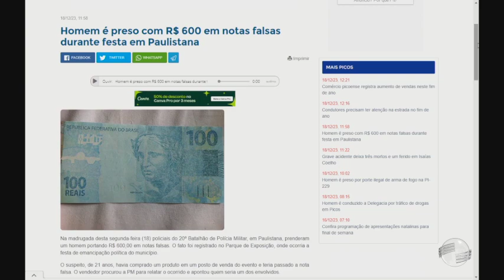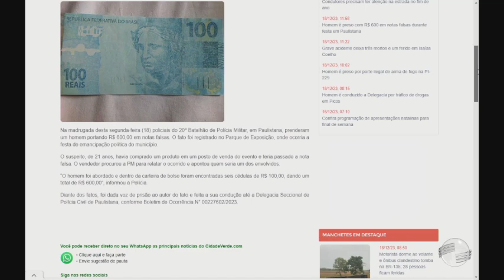Jovem é preso com R$ 600 em notas falsas durante festa em Paulistana